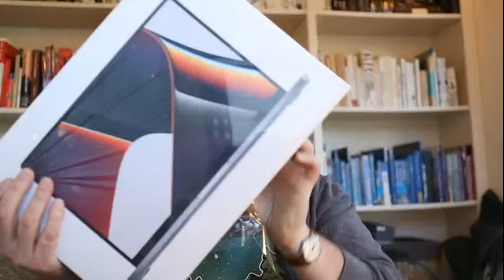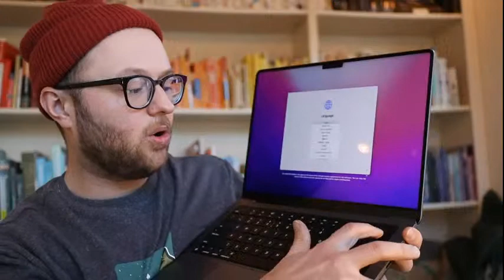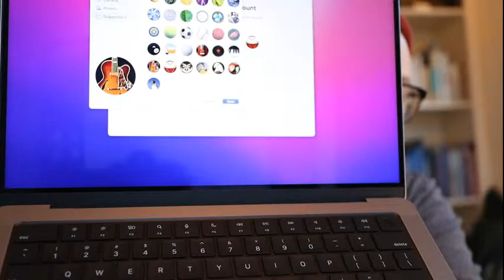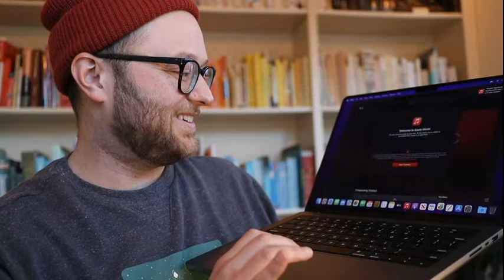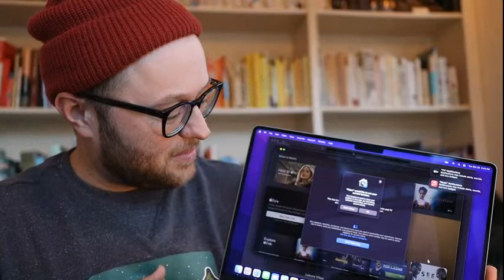Livestream: Part 1 - Unboxing Apple MacBook Pro M1 - Should Musicians Upgrade Series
This video is the first part of a multi-part series and is a livestream unboxing with plenty of narrative. Use the table of contents below if you want the short of it.

For music production is now a good time to upgrade to the new MacBook Pros? For those of us on 4 to 5 year old machines we've all been waiting for new releases, but is now the right time? With the apple silicon M1 Pro and M1 Max chips, will our music production workflows even work? Will they be fast enough running in Rosetta 2?

I don't know, but I am going to find out in a multi-part series.

In This Video:
0:00 Going live intro
0:25 Goal of the video
1:30 Who this video is for...
2:44 Is now a good time to upgrade?
3:38 History of Intel chip and what an apple chip means
6:12 Can Rosetta 2 on M1 Max support music production?
7:17 The big questions...
12:32 Unboxing Apple MacBook Pro M1 Max
14:21 First thoughts holding it
14:52 A retro throwback to MacBook Pros 10 years ago
16:05 Yay! Ports are back!
16:40 It feels a little bit bigger
17:23 What's inside the box? Stickers
18:50 What's inside the box? MAG SAFE!!! Power Adapter
20:39 Opening the lid, seeing the screen for the first time
22:39 TouchID Button
24:07 Getting set up
26:44 In macOS Monterey
27:26 How fast do things open? (not scientific)
28:53 Recap -- too long; didn't watch
29:57 In the next videos...

My big questions starting out are:
1. Will my audio interfaces work with it — I have universal audio, hx, quad cortex, and the mustang micro to test out and see how it does for actually get guitar into the computer, with and without plugins
2. How do DAWs like Ableton and Logic respond for my general use cases — maybe some stems, some tracking, doubling guitar, some drum beat creation etc.
3. How do the plugins that I use hold up in this new environment? I’ll be taking a random sample and seeing if we get crashes, kernel panics, things of that nature
4. And finally how does it do to make / edit video? One thing I’m really excited about is the HD front camera — I’m interested in testing it out for quick guitar videos, live streams and more and then seeing how video editing software runs on it
5. I’ll also assessing the form factor as it relates to past vesions Macs 13 and 16t inch — I’m really curious how it feels and travels for mobile recording.
6. I may even record some guitar on the go just to see how all of the above does on battery while running in rosetta 2